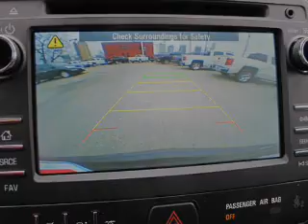2014 Chevrolet Traverse - Birmingham AL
Year: 2014
Make: Chevrolet
Model: Traverse
Trim: LT
Engine: 3.6 L, 6 cylinder
Transmission:
Color: Black
Mileage: 1
Address:
1400 Third Ave. North